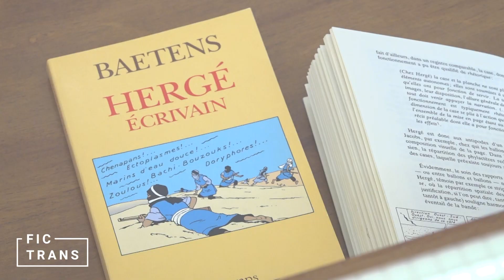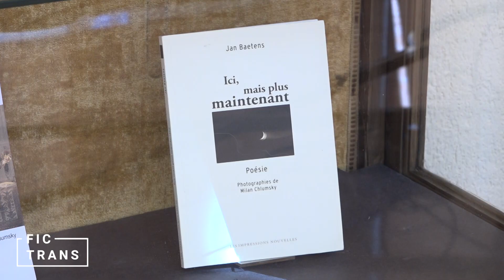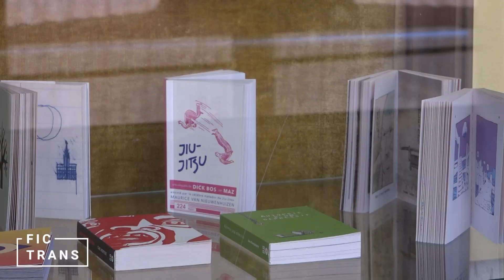Inauguración de la exposición «Vivre sa vie» (Homenaje a Jan Baetens)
Jan Baetens es escritor, poeta y profesor colaborador del proyecto FicTrans. Ha colaborado también en los proyectos NarTrans y NarTrans2 desde el año 2014. Con motivo de su reciente jubilación, el jueves 16 de marzo de 2023 tuvo lugar en la Facultad de Filosofía y Letras la inauguración de una exposición bibliográfica que recogerá su obra poética y ensayística bajo el título «Vivre la vie».

La exposición dió cuenta del recorrido de Baetens como gran defensor del formato libro en todas sus vertientes editoriales e intermediales: cine-fotonovelas, novelizaciones, cómics, libros de artista, poesía iconotextual, etc. La inauguración tuvo lugar en la Galería del Salón de Actos de la Facultad de Filosofía y Letras, en el Campus de Cartuja. Organizan: Proyecto I+D FicTrans y Biblioteca de Filosofía y Letras. Colaboran: Máster en Estudios Literarios y Teatrales y Dpto. Lingüística General y Teoría de la Literatura.